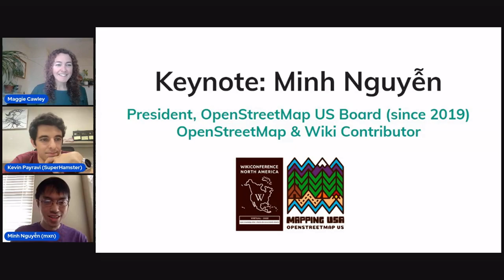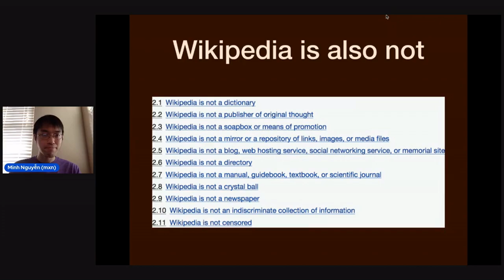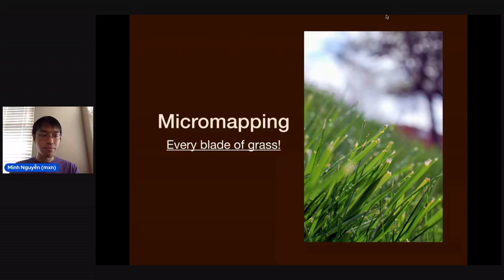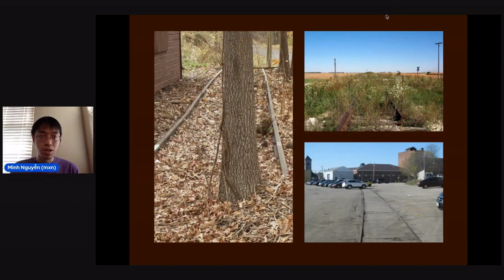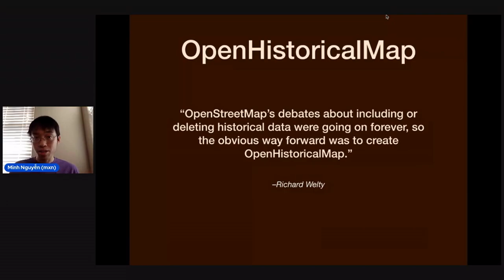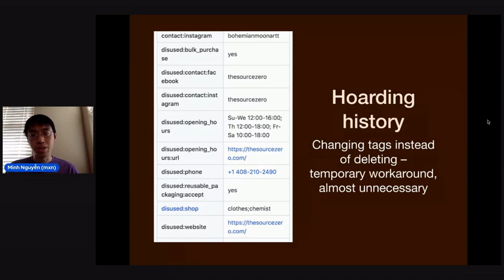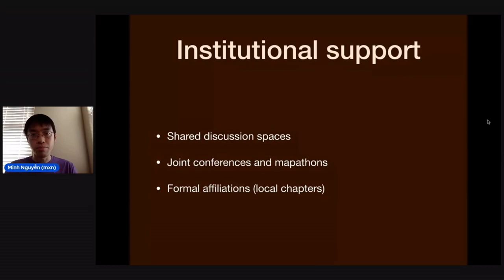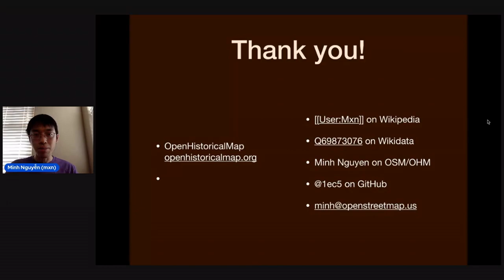The Case for Sister Projects - Minh Nguyễn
Sister projects are the unsung heroes of Wikipedia’s success. Disputes between inclusionists and deletionists led to the creation of Wiktionary, Wikibooks, and more, fueling new contributions to the sum of human knowledge while reinforcing Wikipedia’s culture. OpenStreetMap is no stranger to deletion debates. Nascent sister projects like OpenHistoricalMap offer an outlet for more mapping, creating a more vibrant community than a fork ever could. As always, the hard part is starting from scratch. How can we learn from Wikimedia’s experience with sister projects to build a similar ecosystem?

This talk was presented at Mapping USA 2022.